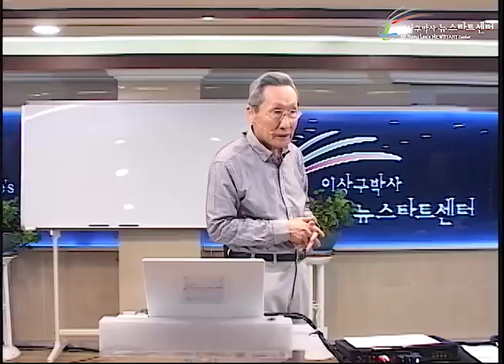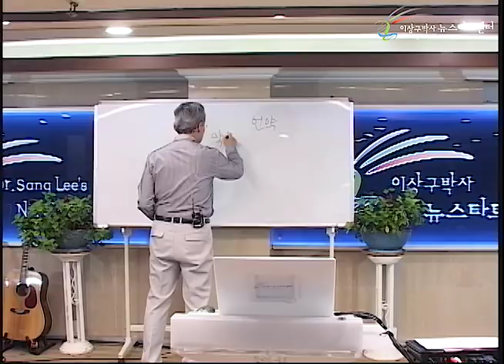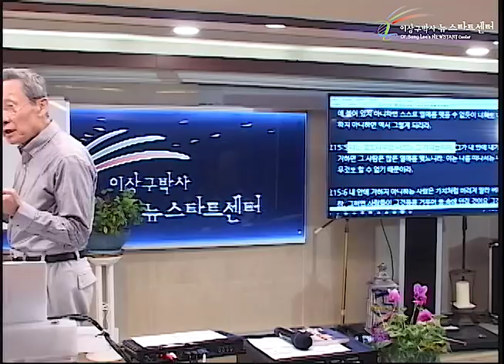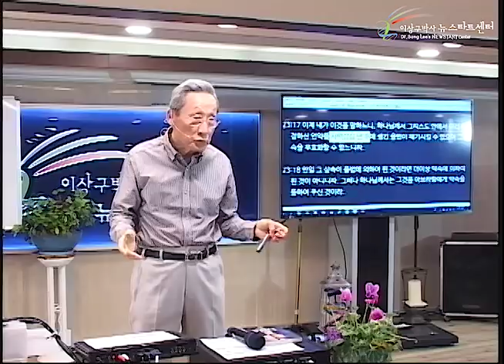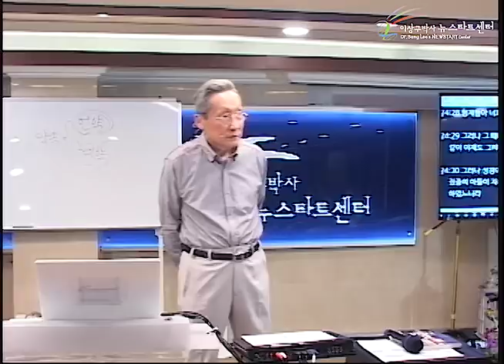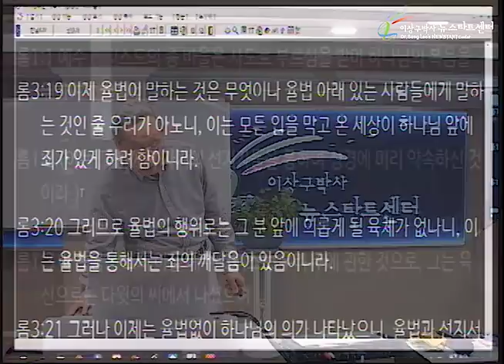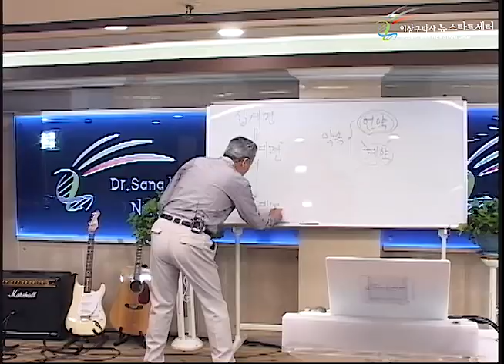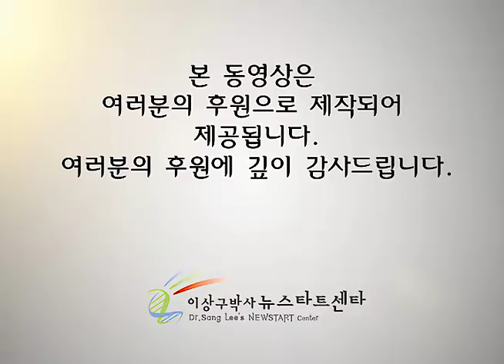H227 01 언약이냐 계약이냐?